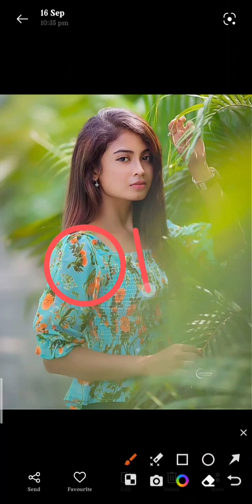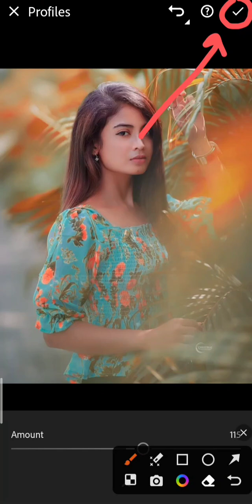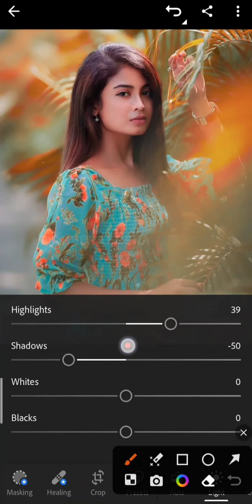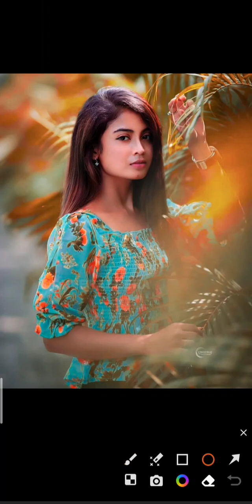lr photo editing // lr photo editing kaise kare 2023 // light room photo editing kese kre mobile min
1: _______ light room __________

note.

light room se photo editing kese kre
hum ne is video me light room se photo editing ker ke btaya hai
app hmare video dek ker apna photo eadting ker suk te hai

kare
mobile ke camera se photo editing kaise
kare
mobile se passport size photo edit kaise
kare

Ir photo editing top 10
Ir photo editing top
Ir photo editing presets download top 10
Ir photo editing top 20